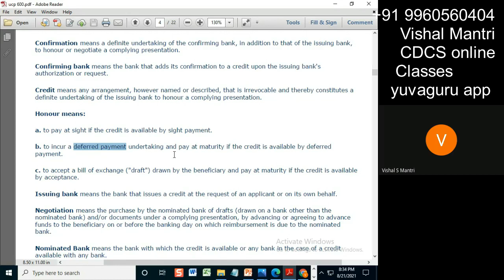CDCS class 20082021 watermark#short148